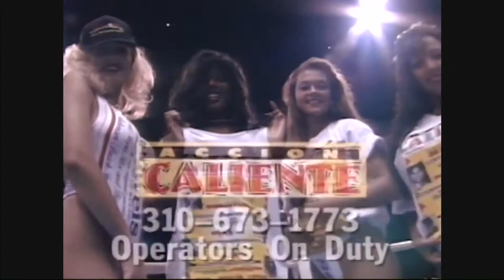Humberto Gonzalez vs Saman Sorjaturong June 15, 1995 1080p HD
Ring Magazine's 1995 Fight of the Year

Saman Sorjaturong 108 lbs beat Humberto Gonzalez 108 lbs by TKO at 0:58 in round 7 of 12
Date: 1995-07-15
Location: Great Western Forum, Inglewood, California, USA
Referee: Lou Filippo
Judge: Vince Delgado 54-58
Judge: Henry Elespuru 53-59
Judge: Pat Russell 53-58
IBF and WBC light flyweight titles
Time: 0:58
Comments
Gonzalez was down in rounds 2 and 7, Sorjaturong in rounds 5 and 6.
Fight was named Ring Magazine Fight of the Year.